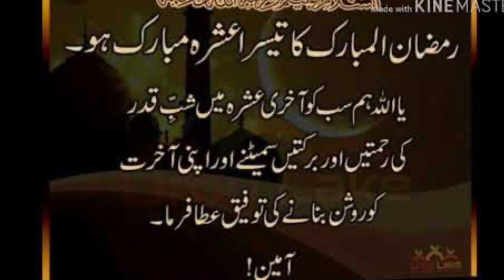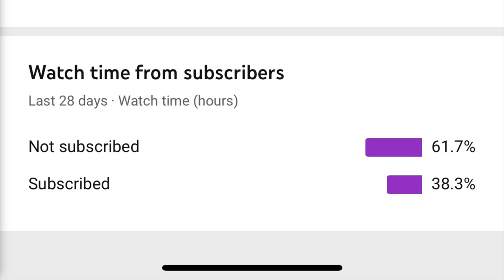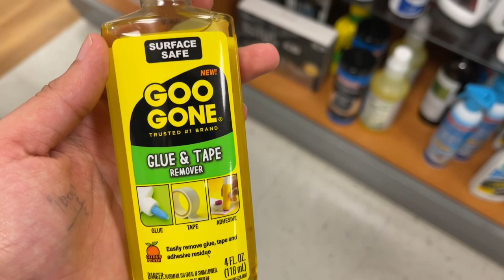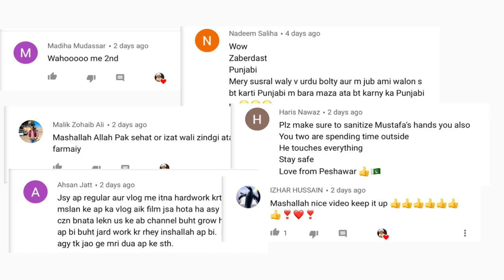21th Roza In USA 🇺🇸 | My Stairs Makeover | Kitchen Organization Shop with me| Iftar Vlog#118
Adhesive sheet⬇️

Bohemian Pattern Peel and Stick Wallpaper Kitchen Wallpaper Contact Paper Decorative Self Adhesive Wallpaper Peel and Stick Colorful Tile Removable backsplash Wall Paper for Kitchen Vinyl 16”x 196.8”

Ramadan 2020 video ➡️